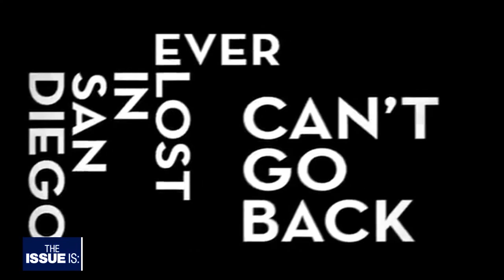The Issue Is: California hopeful to reopen amid COVID-19 pandemic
This coming Monday, May 25, America will honor its fallen military personnel for Memorial Day.

However, as that commemoration approaches, a grim milestone looms on the horizon, as the US also prepares to lose its 100,000th life to coronavirus.

This, as states and localities see their reopening efforts, or lack thereof, responded to with anxiety, fear, and unrest. In turn, salons, gyms, churches, beaches, and face masks have become major political touchstones and points of contention.

Elex Michaelson breaks down those debates, and more, on this week’s The Issue Is.